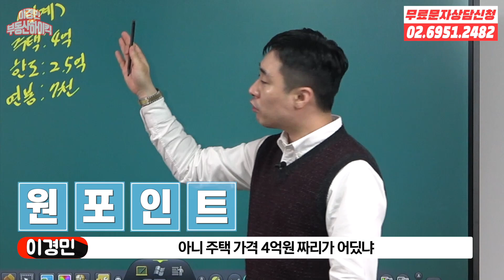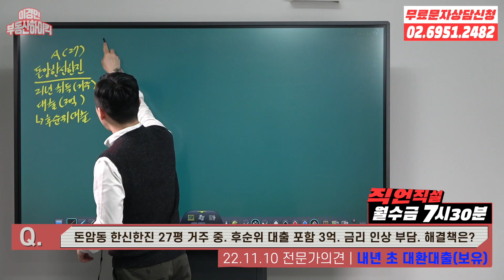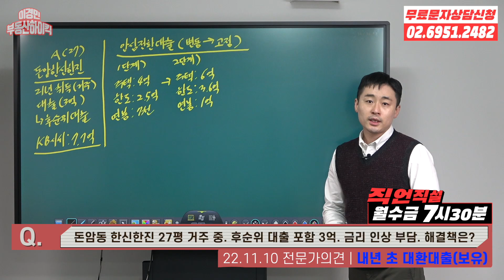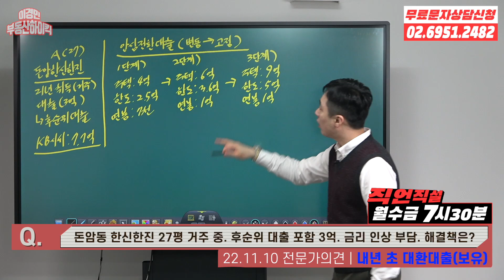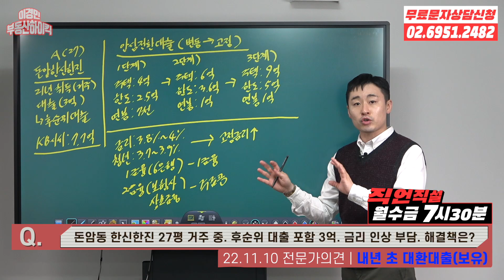금리인상 주택담보대출 이자 부담 해결책 ( 부동산 투자 고민 상담 강의 )| 이경민의 부동산하이킥 ( 이경민 대표 )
이경민의 부동산하이킥 에서는 부동산 전문가 이경민 대표가 여러분들의 고민을
부동산 강의 형식으로 전략과 계획을 세워 해결 방안을 제시해서 해결 해 드립니다
영상에서 다뤄드리는 주요 내용으로는 부동산 실전 투자전략, 부동산 정책에 따른
대응전략 및 시장전망 부동산 관련 세무전략, 아파트 지역분석 및 재개발 재건축 등
정비사업 분석, 실수요자의 갈아타기 전략 및 무주택자 내집마련 플랜 등
부동산 투자 상담 고민 에 대한 전략과 대응방안을 영상에 담아 부동산 고민 상담을
풀어 드리고 있습니다. 부동산 일타강사 부동산 전문가 강의를 온라인에서 함께 하세요!!

-주요내용-
부동산 투자 고민 상담을 부동산 강의 형식으로 풀어드리는 직언직설 시간입니다
오늘 부동산 고민 사연자분은 1주택자로 성북구 돈암동 한신한진 아파트 27평
거주중에 있다고 하십니다. 후순위대출 까지 받아서 전입 하신것으로 보여지는데
6개월 변동금리 상태로 이자부담 압박이 큰것으로 보여집니다. 따라서 해결방안에
대한 질문을 주셨는데 일단 보유의견을 드렸습니다. 지금 부동산 하락 시점에 매도
한다해도 거래되지 않기 때문에 보유 하시되 지금의 주담대 이자 부담을 줄이는
방향으로 말씀드렸습니다. 구독자님 처럼 금리인상 여파로 가계부채 증가가 시한폭탄
으로 국가 경제 시스템을 붕괴 될 수 있기에 제도개선으로 구제를 하기위한 목적으로
정책 장기 모기지 상품을 발표했습니다. 안심전환대출 모기지 상품인데 기존에는
주택가격 4억이하 대출한도 2.4억 이하 , 연봉 7천만원 이하였지만 신청인원이 미달이
났고 11월 초부터 2단계가 실시되어 주택가격 6억원 이하, 대출한도 3.6억 이하 , 연봉
부부합산 1억이하 로 상향조정한 상황입니다. 내년초 바로 3단계가 실행될 수 있을것
으로 보여지는데 금융위와 정부에서의 발언을 보면 주택가격 9억이하 , 대출한도 5억
이하로 상향 조정해서 실행 할 가능성이 매우 높아졌습니다. 따라서 구독자님의 kb시세
7억대로서 현재는 안심전환대출 고정금리 전환이 어렵지만 내년초 3단계 시행시 저리
고정금리 전환이 가능하여 지금의 이자 부담을 줄일 수 있을것으로 보여집니다.
사연자님 처럼 후순위대출로 2금융권 저축은행 , 상호금융 , 보험사 대출도 주택금융공사
에서 대환대출이 가능합니다. 캐피탈 대출은 신청을 따로 해봐야 하며 대부업은 불가능
합니다. 아마 30년 만기 4%초반으로 금리가 정해질 가능성이 높은데 지금의 금리인상
기조로 봤을때 주담대 최고 금리가 6% 이기에 그리고 후순위 대출을 받을 경우 금리가
10%를 넘을 수 도 있기에 저리금리로 볼 수 있고 향후 저금리 기조시 대환대출 상환이
가능하게 됩니다. 2030 영끌족 하우스푸어 위험하다 이런 뉴스기사가 많이 나오지만
항상 출구는 마련되어 있는 법입니다.